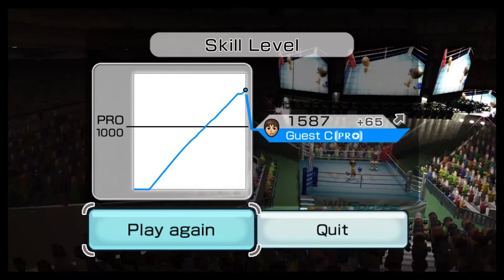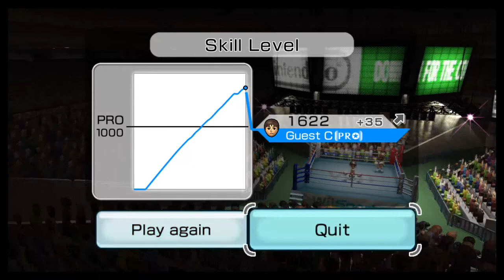WATCH ME BEAT MATT 3 TIMES I AM BEST BOXER (Wii Sports Stream)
tomato